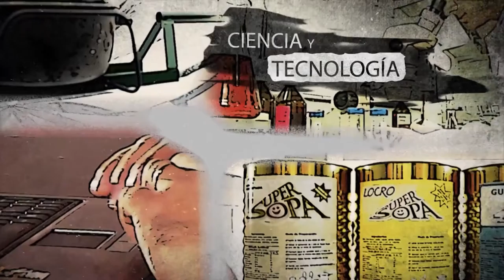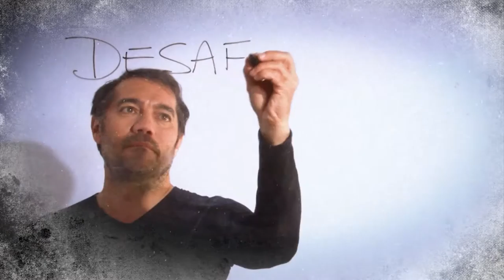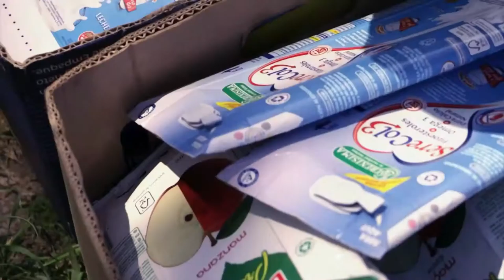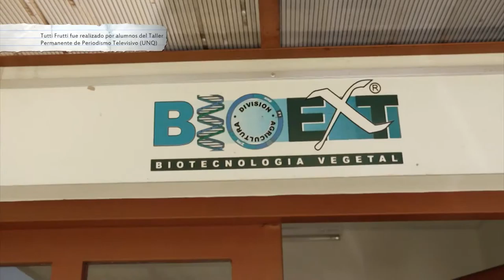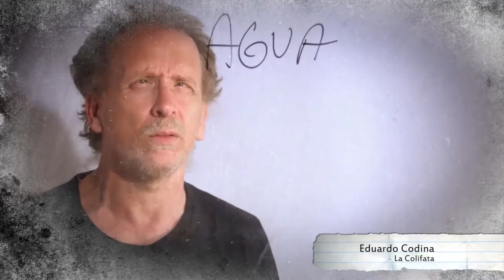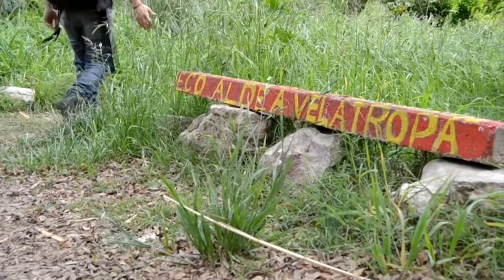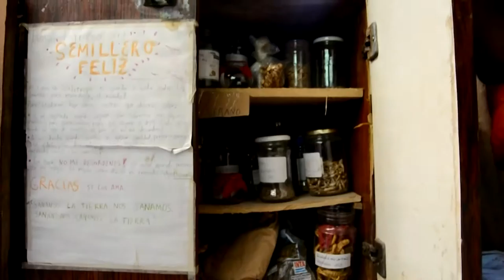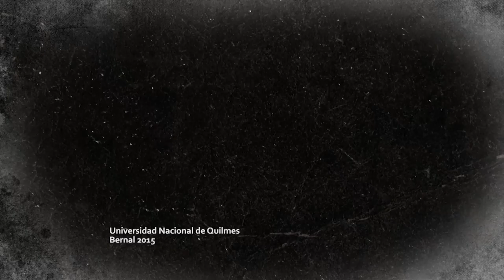Tutti Frutti Medio ambiente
"Tutti Frutti, la realidad es de todos los sabores"
Es un magazine pensado para adolescentes de 12 a 18 años, realizado por estudiantes de la Licenciatura en Comunicación Social de la UNQ en colaboración con el Programa de Producción Televisiva UNQtv.
La idea del envió remite indefectiblemente al juego de ingenio popular homónimo.
Cada capítulo (son 8 en esta primera temporada, de 26 minutos de duración) tiene una temática diferente. Consta de una entrevista emitida en cuatro cuartos que funciona como eje y se alterna con notas de corta duración que abordan temas similares al de la entrevista troncal.
En esta temporada los ejes temáticos de los programas son: Arte y Cultura, Deportes, Medio ambiente, Sociedad, Política y Ciudadanía, Educación, Ciencia y Tecnología, y Medios de Comunicación.